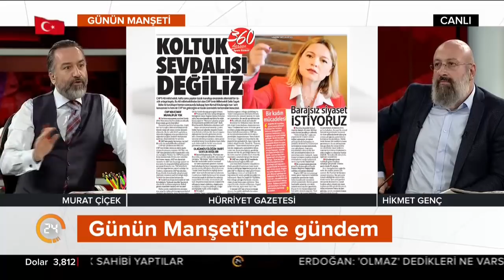Günün Manşeti (12.03.2018)